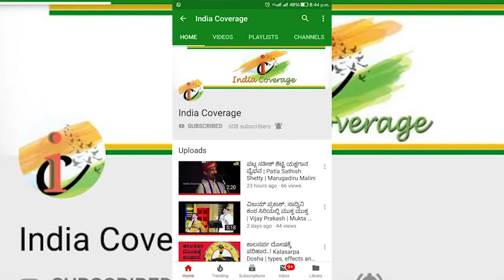BSY ಲೆಕ್ಕದಲ್ಲಿ ಅನ್ನದಾತನಿಗೆ ಸಿಕ್ಕಿದ್ದೇನು..?